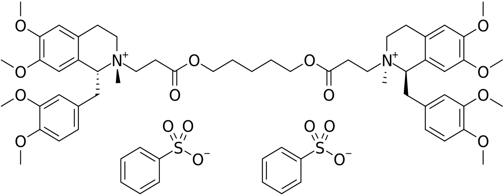Cisatracurium besilate | Wikipedia audio article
This is an audio version of the Wikipedia Article:
Cisatracurium besilate

SUMMARY
Cisatracurium besilate (INN; cisatracurium besylate (USAN); formerly recognized as 51W89; trade name Nimbex) is a bisbenzyltetrahydroisoquinolinium that has effect as a neuromuscular-blocking drug or skeletal muscle relaxant in the category of non-depolarizing neuromuscular-blocking drugs, used adjunctively in anesthesia to facilitate endotracheal intubation and to provide skeletal muscle relaxation during surgery or mechanical ventilation. It shows intermediate duration of action. Cisatracurium is one of the ten isomers of the parent molecule, atracurium. Moreover, cisatracurium represents approximately 15% of the atracurium mixture.